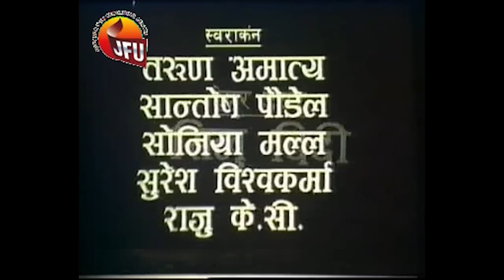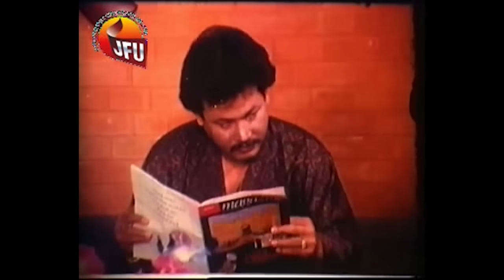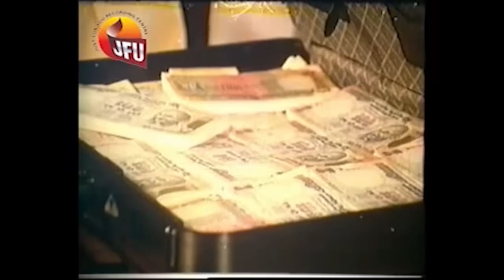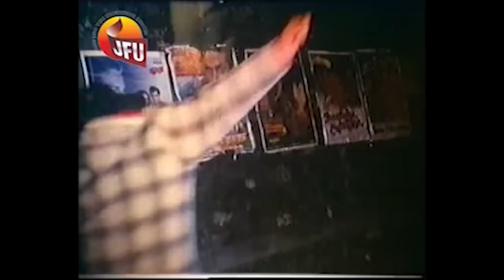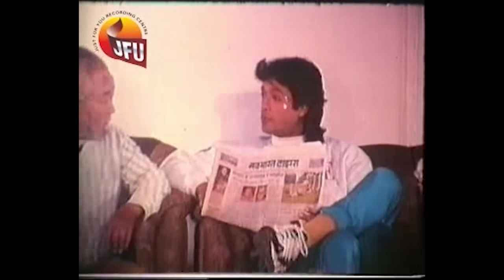New Nepali Movie - "BAHADUR" FULL MOVIE || Rajesh Hamal, Bipana Thapa || Latest Nepali Movie 2016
New Nepali Super Hit Movie : "Bahadur" Rajesh Hamal Bipana Thapa
Shree Kuleshower Mahadev Films Pvt.Ltd Presents
A Film By Nani Kaji Thapa
Movie : Bahadur
Story / Director : Ashok Shrestha
Producer : Rabita Thapa, Ranjita Thapa, Renu Thapa
Screen Play : Rajkumar Shrestha
Cast : Rajesh Hamal, Bipana Thapa, Raj Thapa, Pawan Joshi, Parwati Aadhikari, Richa Dhakal, Nani Kaji Thapa, Devedndra Neupane, Suresh Ranjit, Gopal Bhutani, Sanju Amatya, Ganesh Pariyar, Umesh Mayalu, Manoj K.C,
Music Director : Tika Bhandari, Dipchandra Moktan
Singer : Prakash Shrestha, Yam Baral, Anand Karki, Sunita Subbha, Sukmit Gurung, Reema Gurung
Lyrics : Yadav Kharel, Dhanendra Bimal, Bhupal Rai
Cinematography : M.S. Maikal
Dince Director : Raju Shah
Fight Director : Kumar & Kumar
Backgroud Music : Ishor Gadal